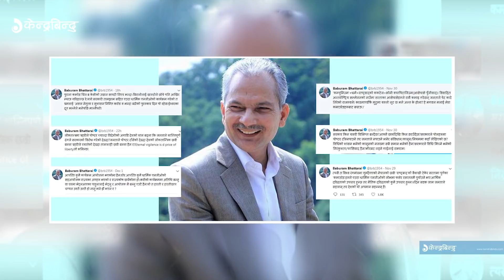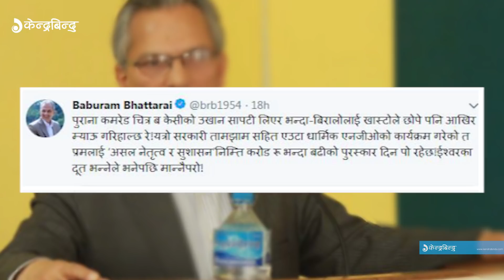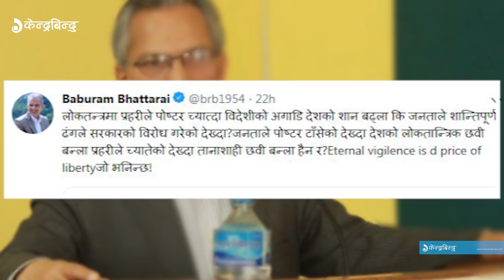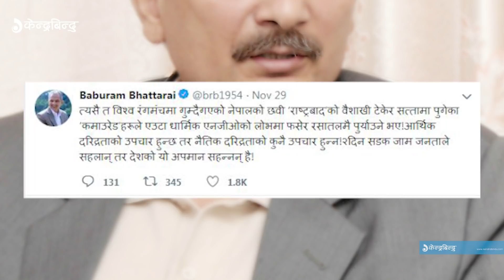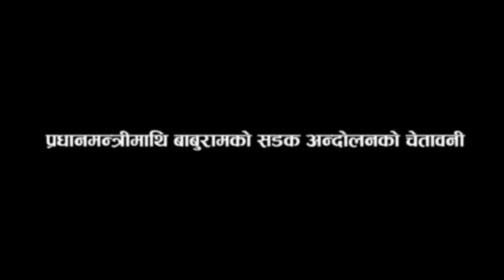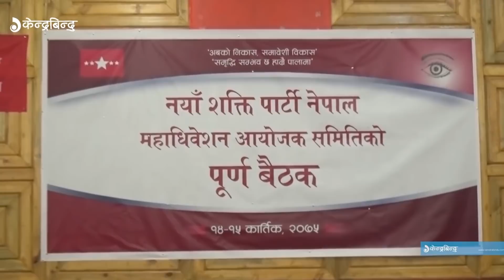प्रधानमन्त्रीमाथि बाबुरामको ६ प्रहार || Baburam Bhattarai